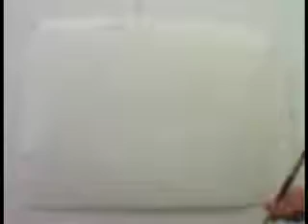Spiral - elWInlove.m4v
One of my first animationfilms, made while I was painting on a paper.